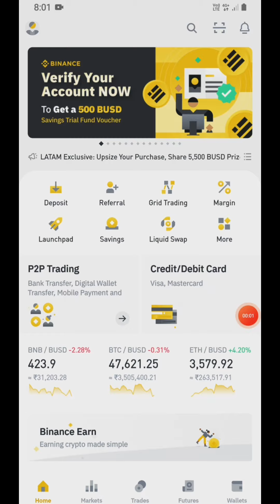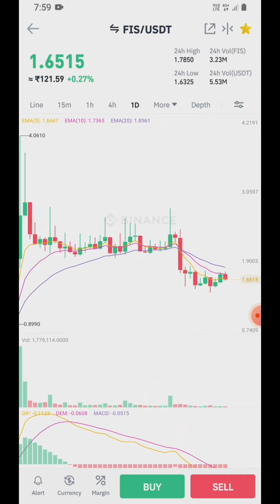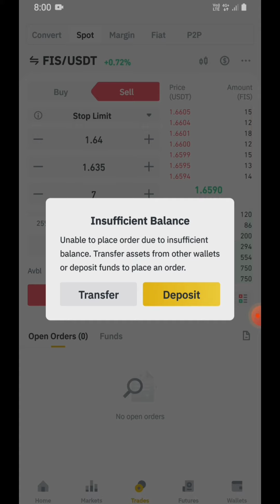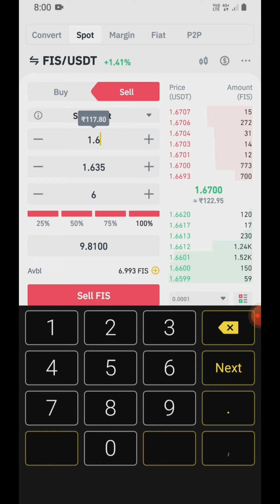Crypto Trade Without Risk | ഇനി മുതൽ ലാഭം മാത്രം | Crypto Trading Tips&Tricks Malayalam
KEEP SUPPORT AND MAXIMUM SHARE.